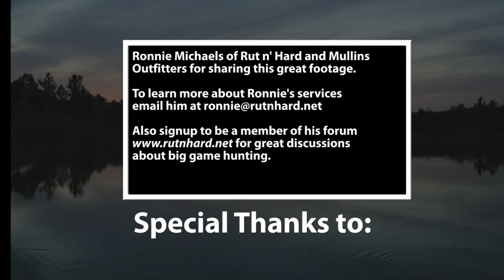Huge AZ Bull Elk with Smart Optix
Huge Bull Elk from Arizona digiscoped with Smart Optix from 2 miles away with an iPhone!.  Great picture given the distance.  to learn how you could do the same thing.

Special thanks to Ronnie Michaels of Rut 'n Hard and Mullins Outfitters for sharing this great footage.